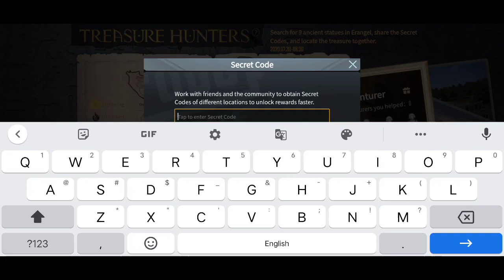Treasure Hunters Event Explain PUBG Mobile | Treasure Hunters Event Statues Location PUBG Mobile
तो और भाई की हाल चाल. कैसे हो आप सभी लोग

अगर video पसंद आए तो।

Like,कॉमेंट, share

PUBG Mobile ID NAME 👇👇👇

AvinashLive